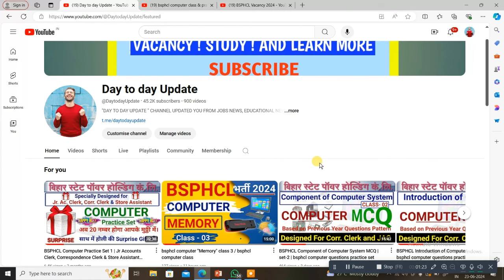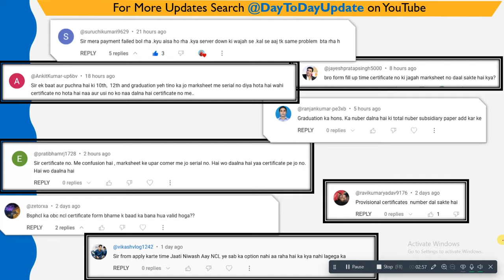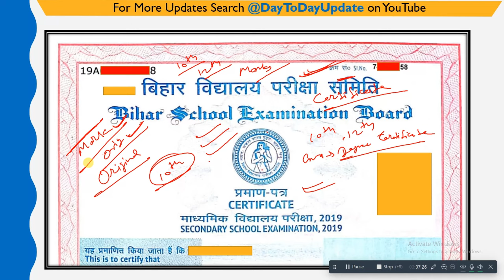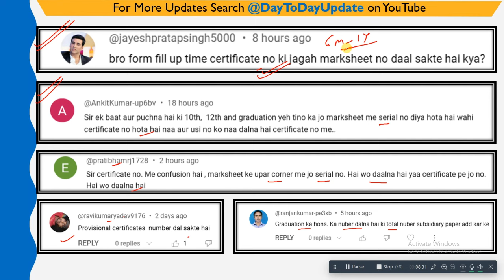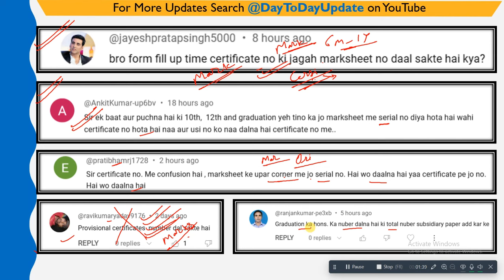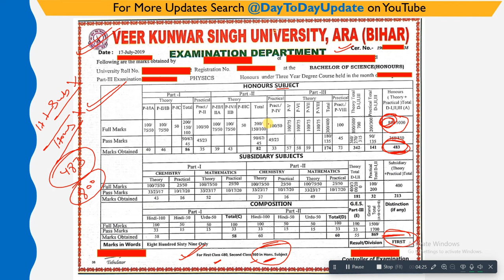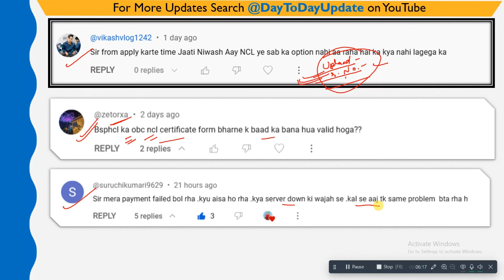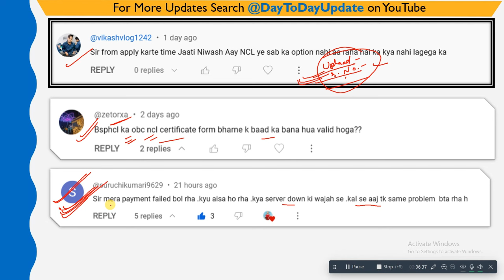BSPHCL Vacancy Online Related Doubt and Problems | bsphcl online error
The Bihar State Holding Company Limited (BSPHCL) has announced 2610 vacancies for various positions on their official website at bsphcl.co.in. The online application process started on 20 June 2024 and will continue until 19 July 2024.

Eligible candidates can take advantage of this opportunity to apply for a job at BSPHCL. This article provides important details about BSPHCL Recruitment 2024, including the official notification, application process, available jobs, eligibility requirements, and more.

BSPHCL Technician Recruitment 2024
The BSPHCL Recruitment 2024 is an opportunity for people who want to work in the power sector. Bihar State Power Holding Company Limited is hiring for many positions, and they have just released the official announcement.

If you meet the qualifications, you can apply on their website at bsphcl.co.in. The application link is open until 19 July 2024. Make sure to keep checking for any important updates or changes related to the BSPHCL Technician Recruitment 2024 during the application period.

BSPHCL Recruitment 2024-Overview
The process to apply online for jobs at Bihar State Power Holding Company Limited (BSPHCL) has been started. Those who are interested in these jobs can check out the important details about BSPHCL Recruitment 2024.

The BSPHCL Recruitment 2024 has unveiled a total of 2610 vacancies. It is advised for aspirants to review the division-wise vacancy distribution and complete the online application process promptly to prevent any last-minute congestion on the server.